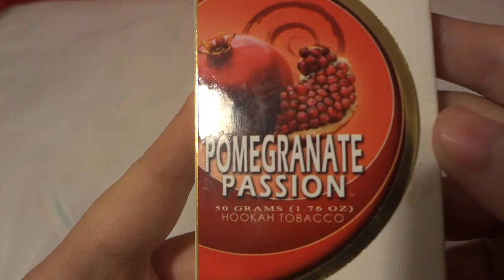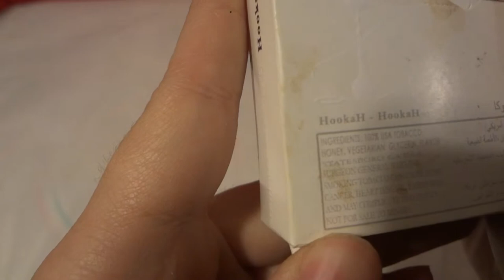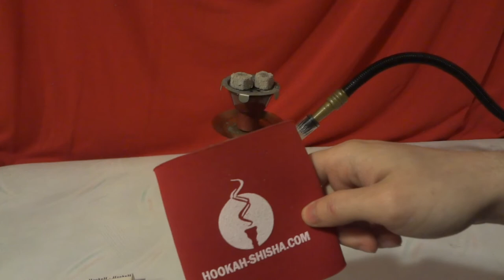UNBOXiNG REViEW OF HOOKAH-HOOKAH POMEGRANATE PASSiON STRAiGHT UP 50 GRAMS ( 1.76 OZ) HOOKAH TOBACCO